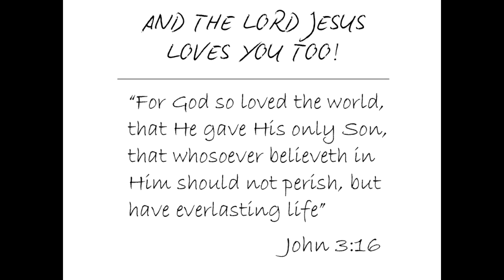Somebody Loves Me - Chick Tract Short Animated Comic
Art & video editing by AdelDjo (I'm so happy I could finish this FIRST animation that I make. I'm so grateful especially to God and my family and friends. Hope You enjoy watching this video)
Song: In Christ Alone - Owl City

Note:
To someone out there, if you feel that you are alone, or not being loved, just remember that Jesus always loves you no matter who you are or what you've done, He loves you.. Will you love Him back? He's stand at the door, knocking, waiting for your answer. Will you open the door for Him? (Revelation 3:20)